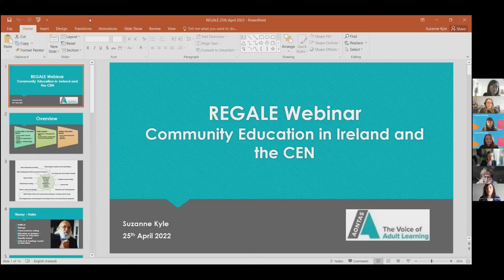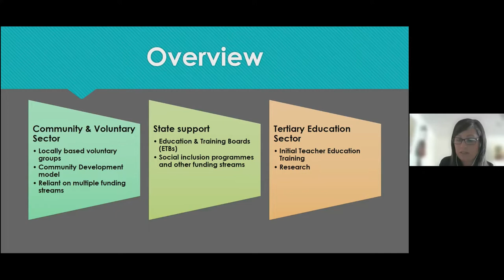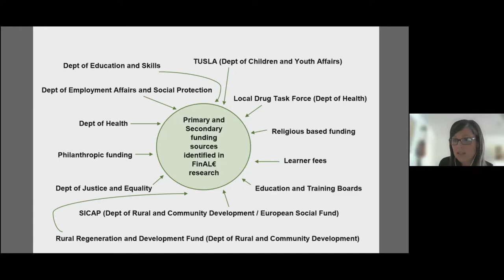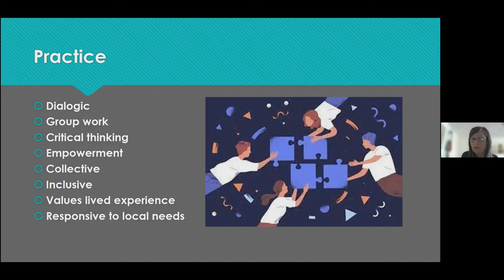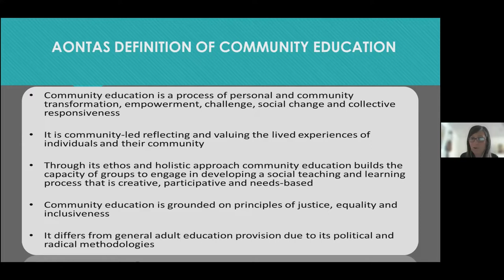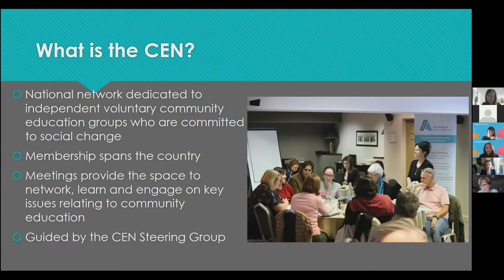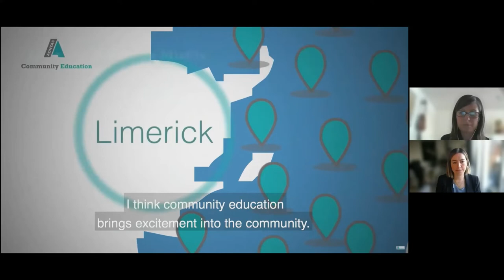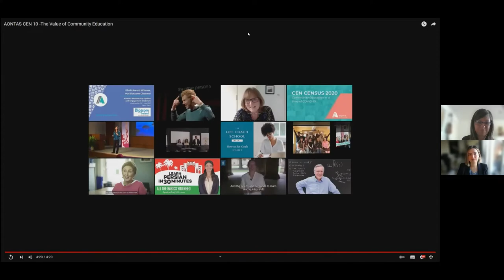Webinar: Community education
Community education is adult learning which takes place in local community settings across Ireland. It is learner-centred and responds to the needs of the local community. Community education has a track record of effectively engaging with people who wish to return to education but may not have the confidence or opportunity to do so in a formal setting. It leads to many possibilities for learners and communities, including skills development, confidence building, greater community involvement and progression to further education or employment.

The Community Education Network (CEN) was established in 2007 by AONTAS. It is a network of over 100 independently managed community education providers who work collaboratively, sharing information and resources, engaging in professional development and working to ensure that community education is valued and resourced.

In this webinar, we will present:

Community Education in Ireland and AONTAS National Community Education Network (CEN)
The theory of community education and the Critical Theory
Practical information on how community education supports marginalised learners and how it addresses the challenges faced by these learners.
Learners’ perspective on community education.

The webinar has been facilitated by Ecem Akarca from AONTAS, Ireland.